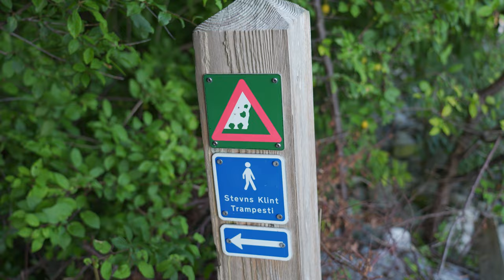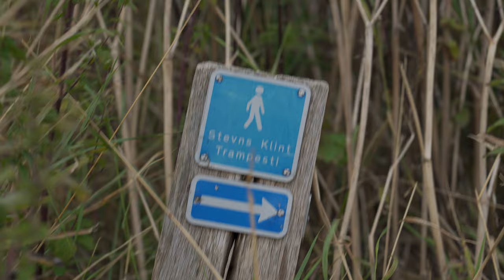TREKKING e PERNOTTAMENTO sulle scogliere in DANIMARCA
MIO Link AMAZON

IL MIO PROGETTO SULLA PREISTORIA

ATTREZZATURA VIDEO
Fotocamera SONY Alpha 7 IV
Obiettivo SONY 24-105 F4
Scheda di memoria
Batterie extra
Faretto led grande
Faretto led piccolo
Power bank